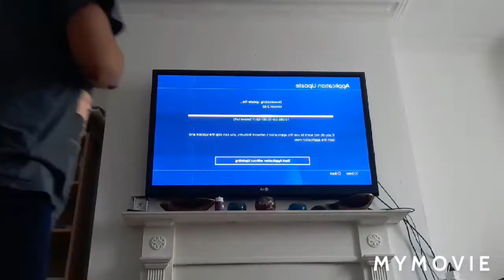Noul sezon nou pe fortnite